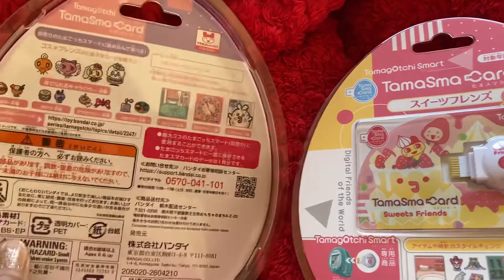Unboxing & Exploring Sweets & Cosmetics Tamasma Cards - Tamagotchi Smart Vlog Ep 3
In this Vlog I unbox & try out 2 new Tamasma cards for the tamagotchi smart the cosmetics friends and sweets friends. Sorry this video is a lil late being uploaded many of the questions I ask in this video will be answered in the next